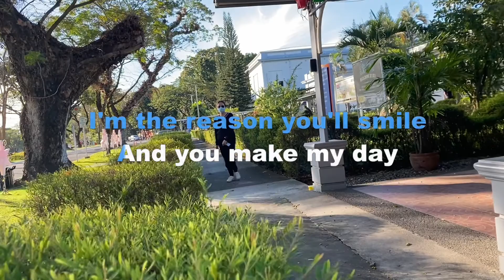0696 We Belong - Toni Gonzaga (Karaoke)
Clark Development Corporation